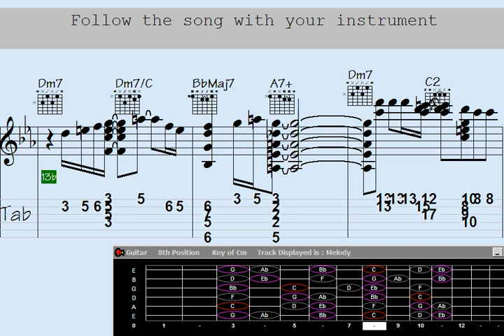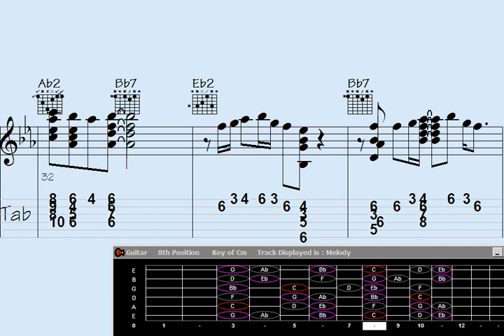Unleash the Melodic Magic: Guitar Chords Meet 'Midnight Paradise' in Quavers' Harmony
avers Unleashed: Guitar Chord Melody - Song: 'Midnight Paradise'